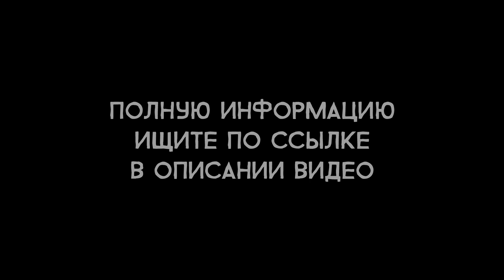Assassin's Creed: Valhalla - Интерактивный тур - Актёры русского дубляжа (РЛИ)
Музыка из ролика: Sarah Schachner - To The Next World (OST "Assassin's Creed: Valhalla")